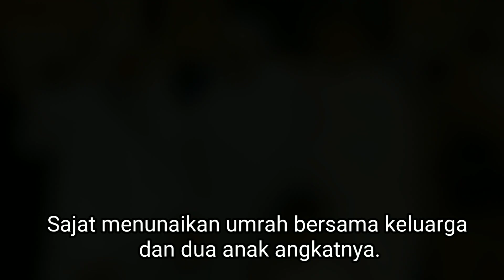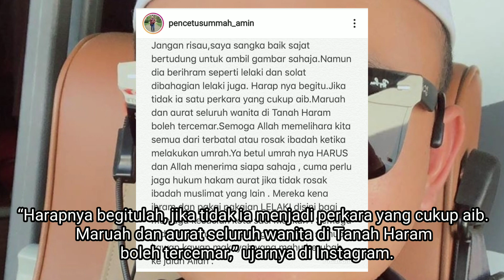“Ia Cukup Aib! Maruah Dan Aurat Wanita Di Makkah Boleh Tercemar” - PU Amin Bimbang Sajat ..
Sajat menunaikan umrah bersama keluarga dan dua anak angkatnya.

Perkara itu menimbulkan rasa kurang senang ramai pihak terutama yang kini berada di Tanah Suci untuk menunaikan ibadah itu kerana sangsi dengan status jantinanya.

Salah seorang yang meluahkan kebimbangan ialah Pencetus Ummah (PU) Amin kerana berharap selebriti laman sosial itu mengikut adab sebagai seorang lelaki.

PU Amin meluahkan rasa bimbang apabila Sajat menunaikan umrah dengan berpakaian wanita.

“Jangan risau, saya sangka baik Sajat bertudung untuk ambil gambar sahaja. Namun dia berihram seperti lelaki dan solat di bahagian lelaki.

“Harapnya begitulah, jika tidak ia menjadi perkara yang cukup aib. Maruah dan aurat seluruh wanita di Tanah Haram boleh tercemar,” ujarnya di Instagram.

Terdahulu Sajat menerusi laman sosialnya meluahkan rasa syukur apabila rombongan ke Tanah Suci bersama ahli keluarga dan anak angkatnya berjalan lancar dan dipermudahkan.

Perkongsian Sajat mencetuskan pelbagai andaian dalam kalangan netizen.

Maruah dan aurat seluruh wanita di Tanah Haram boleh tercemar.

Sementara itu PU Amin berkata, jemaah Malaysia yang sedang menunaikan umrah risau dan kecoh dengan perkara itu.

“Ya betul umrahnya harus dan Allah menerima sesiapa sahaja, cuma perlu jaga hukum hakam aurat... jika tidak rosak ibadah muslimat lain. Mereka kena pakai pakaian ihram dan berpakaian lelaki bagi menjaga kesucian kota Makkah,” ujarnya.

PU Amin dipercayai kini turut berada di sana.

“Semoga Allah memelihara seluruh muslimat di Tanah Suci Makkah. Ada ibu, kakak, adik perempuan yang mesti dijaga.

“Di Makkah semua jemaah Malaysia agak sibuk dan kecoh membicarakan hal ini.

“Fokus pada ibadah kita semua. Saya faham kerisaun semua jemaah muslimat. Ramai mengadu tadi, jangan risau Allah ada... Allah akan pelihara kita,” katanya